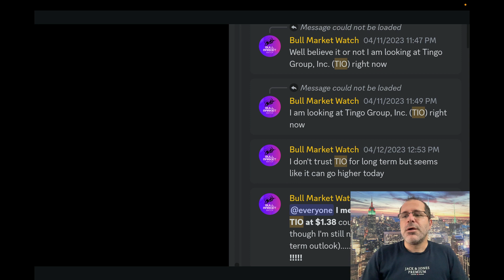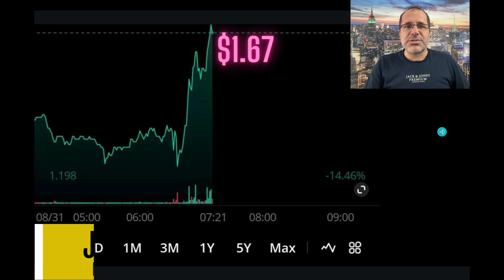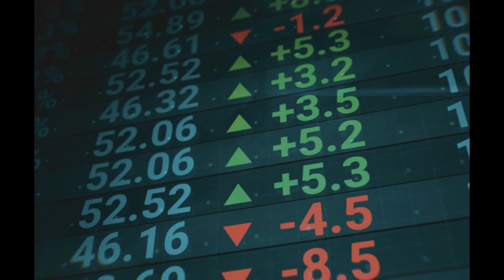They Just Reported 88X Increase In Sales! From $11 Million To $977 Million | Tingo Group TIO Stock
Tingo Group Inc
TIO Stock

Discover a wealth of valuable content tailored to your investment journey, from in-depth analyses of initial public offerings (IPOs) and special purpose acquisition companies (SPACs), to strategic guidance on exchange-traded funds (ETFs) and a diverse spectrum of stocks. Whether you're interested in long-term value stocks, high-growth opportunities, or even exploring the dynamic realm of penny stocks, our channel is your ultimate resource. Join us to navigate the complexities of the stock market, make informed decisions, and embark on a successful investment venture.